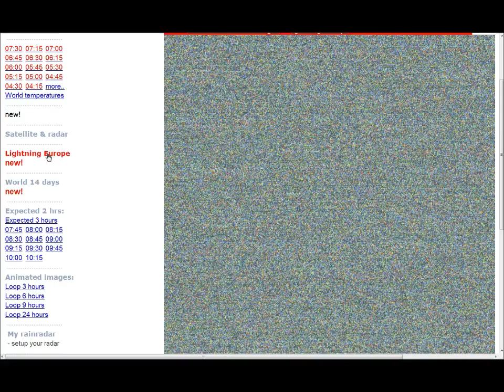13.6.11 METEOX radar anomalies HAARP Rings Weather Warfare huge Thunderstorm LINES